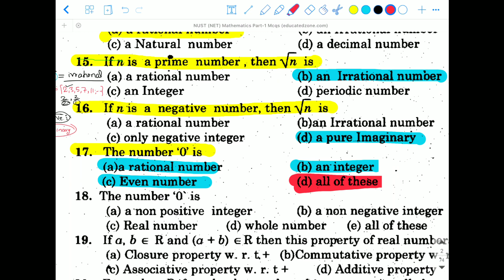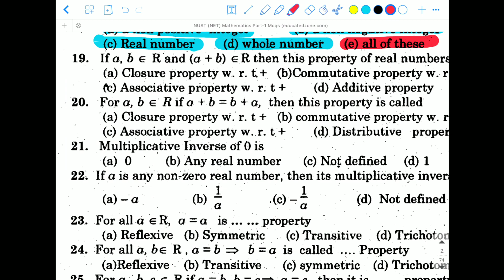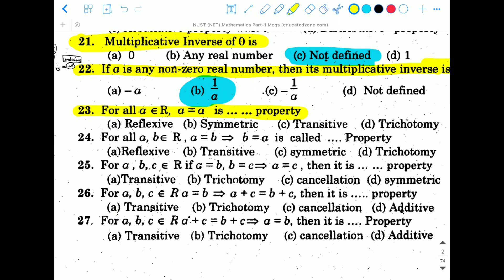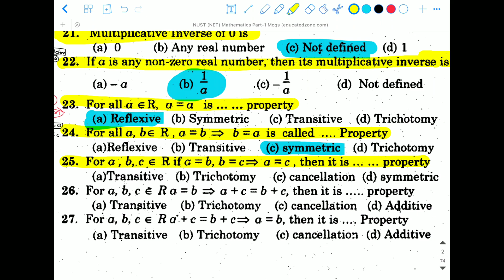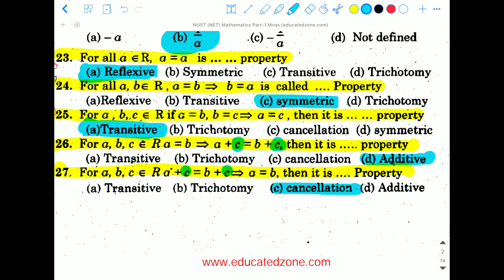ECAT preparation 2nd lecture of mathematics